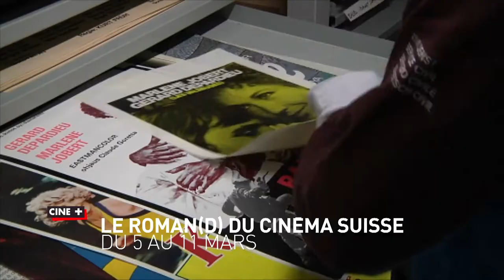CINE Romand Cinema Suisse Bande annonce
Le Roman(d) du Cinéma Suisse sur les chaines CINE+ en partenariat avec la Cinémathèque suisse
Tenez-vous prêts cela commence demain Samedi 5 mars à 20H45 avec MON FRERE SE MARIE – Film de Jean-Stéphane Bron avec Jean-Luc Bideau sur CINE+ CLUB. Plein feux sur une programmation 100% suisse.